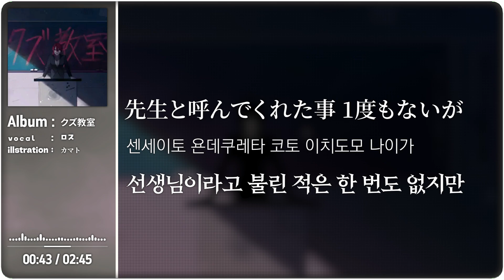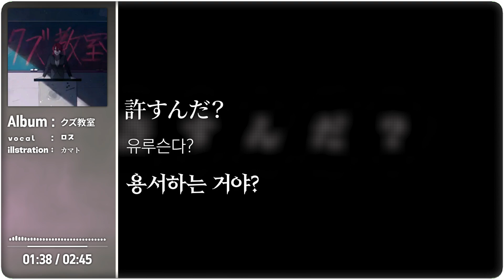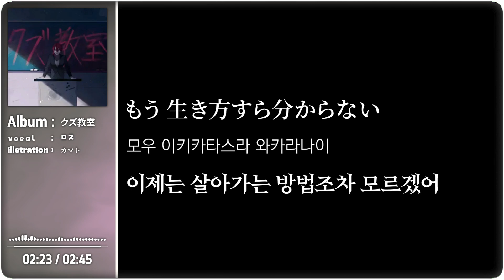쓰레기 교실│로스 [한글/日本語]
その映像で発生する収益は原作者に渡されます。
해당 영상에서 발생하는 수익은 원작자에게 전달됩니다.

◇ Vocal: ロス

◇ Words: ロス
◇ Arrangement: 大沼パセリ
◇ Illustration: カマト
◇ Mixing Engineer: Miyuki Nakamura
◇ Mastering Engineer: Tsubasa Yamazaki
◇ A&R Director: Nyonz Tanaka